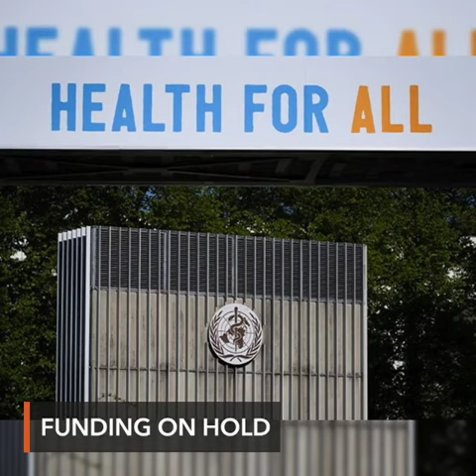U.S. funding freeze blows hole in WHO budget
More videos on Rappler Follow Rappler for the latest news in the Philippines and across the globe. The United States puts on hold the funding of the World Health Organization's budget as it attempts to steer the global fight against the coronavirus pandemic. Full story Follow Rappler for the latest news in the Philippines and around the world.